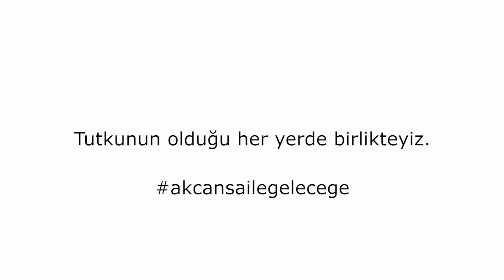Bayi Hikayeleri - Ali Sukas